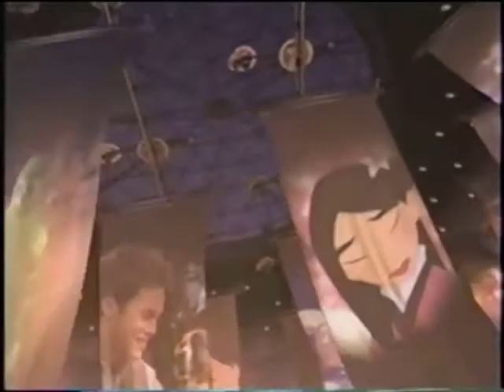Tod & Copper - Let My People Go "The Plagues" (The Prince of Egypt)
The song is from The Prince of Egypt (1998).

Tod in the role of Moses
Copper in the role of Rameses

The song is written by Hans Zimmer and Stephen Schwartz.
The song is performed by Amick Bryam and Ralph Fiennes.